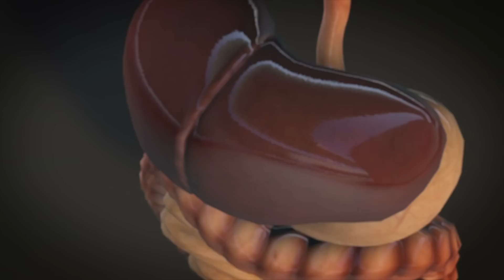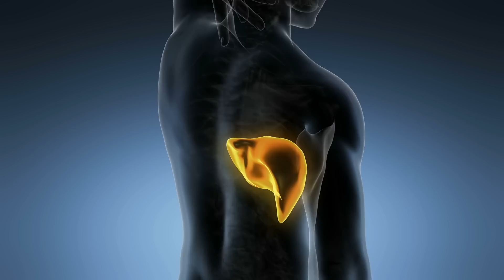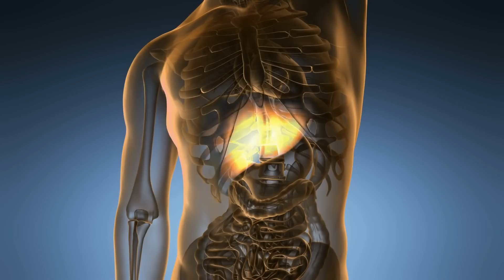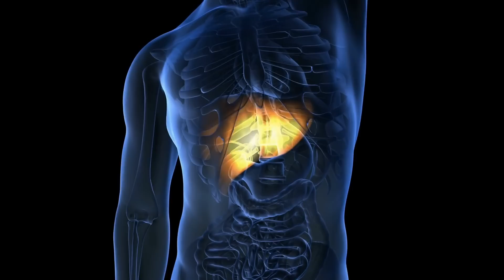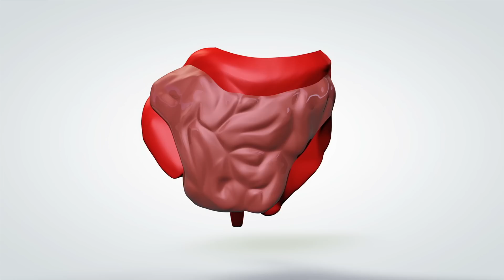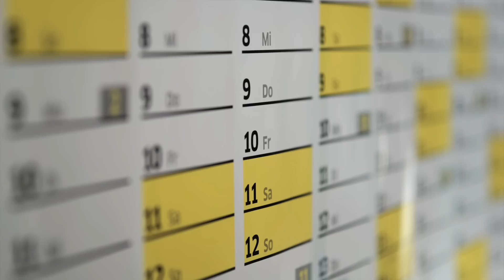Wie du eine Fettleber natürlich behandelst!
Eine Fettleber ist schmerzhaft und birgt das Risiko schwerer Erkrankungen. Es gibt jedoch einige Möglichkeiten, eine Fettleber zu behandeln, solange diese nicht durch Alkoholkonsum verursacht wurde. Bewährt hat sich vor allem Sport. Schwimmen, Aqua-Jogging oder langsames Walken – Sportarten, bei denen die Leber nicht stark belastet wird, sind ideal für einen Gewichtsabbau und die Gesundung der Leber. Optimalerweise werden mindestens drei Prozent des Körpergewichts abgebaut, um den Körperfettanteil ausreichend zu reduzieren.